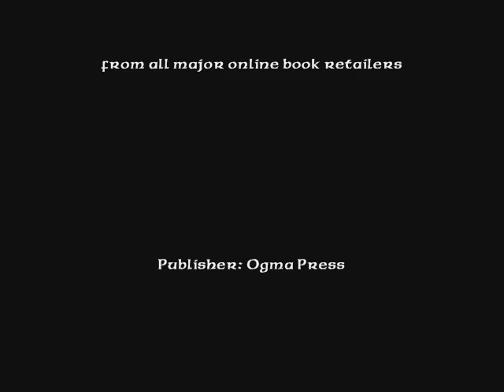Barney and Molly: A True Dublin Love Story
The new family history from renowned Irish writer and film director Martin Duffy. Barney and Molly Duffy raised thirteen children up from the Dublin tenements. Their story is a fascinating map of the young Irish Republic, from Barney's involvement in the 1916 Easter Rising, through the "Emergency Years", deValera's Irish Free State and the Troubles, to the successes of new generations of the Duffy family into the 21st Century. From over fifteen years of research and interviews, this book offers a candid and utterly honest look at the characters that made modern Ireland.

Martin Duffy has directed three feature films, "The Boy from Mercury", "The Testimony of Taliesin Jones", and one film starring Elijah Wood and Janeanne Garofalo, "The Bumblebee Flies Anyway". He has also written several books for children. Currently he is in Galway, Ireland, directing a fourth feature-comedy about a UFO crash in that rural region in the late 1960's.